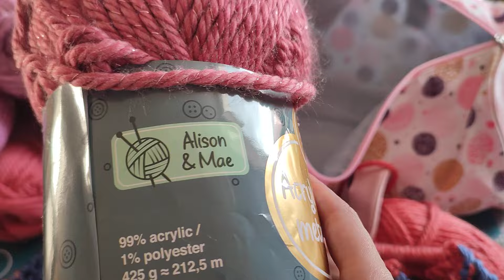je suis repartie dans une couverture